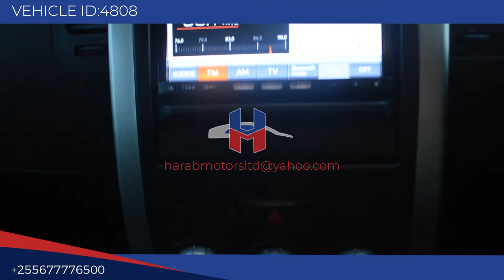Nissan X Trail 2012 in silver color now at harab motors